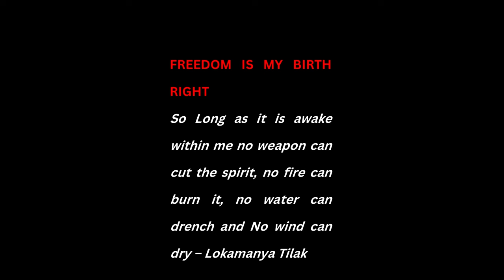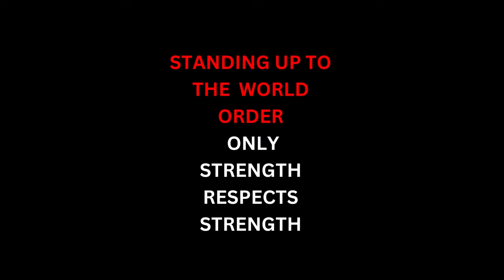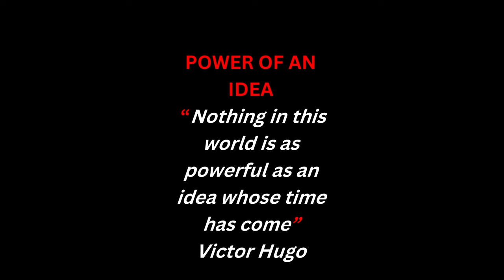The Majesty of Acumen : Catalogue on the Power of Knowledge | Naman Vankadari | TEDxNHCE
Naman Vankadari, a prominent Advocate, Assistant Professor, and visionary Entrepreneur leading The Indian Conclave, explores the profound impact of knowledge within a framework of freedom of thought, belief, expression, and faith. He emphasizes the significance of experiential learning and intellectual awakening in shaping our society. Additionally, Naman advocates for embracing the power of ideas, encouraging questioning, and challenging the status quo. Introducing Mr. Naman Vankdari, a distinguished Advocate at the High Court of Karnataka and an Assistant Professor of Law, contributing his expertise as a Guest Faculty at BMS College of Law in Bengaluru. Beyond the courtroom, he's a visionary Entrepreneur, spearheading The Indian Conclave, an education startup. With an unwavering commitment to justice and a passion for education, Naman transcends traditional boundaries.
Join us in welcoming this multifaceted individual whose endeavors exemplify the seamless fusion of legal prowess and educational innovation. This talk was given at a TEDx event using the TED conference format but independently organized by a local community.